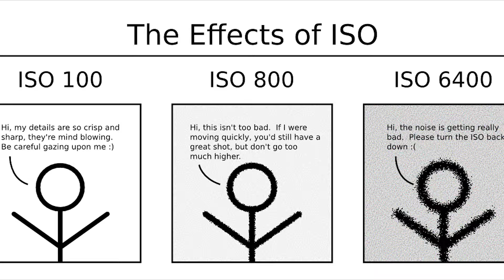what is iso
this video is all about iso . iso in camera is used to boost up the light conditions . but remember don't push iso high it will leads to grains in image . if low light conditions occurs to the image you can edit it in photoshop .